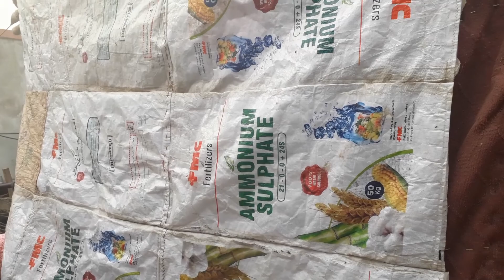Sardian Aa Gain | Pakistan Village Life | Village Vlog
Sardian Aa Gain
Pakistan Village Life
Village Vlog